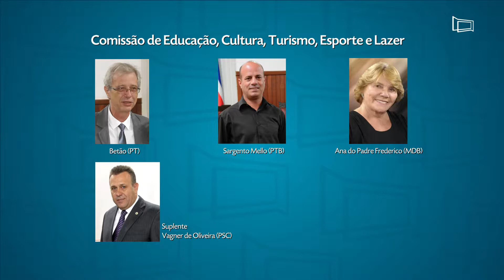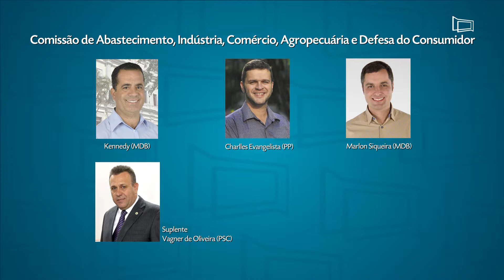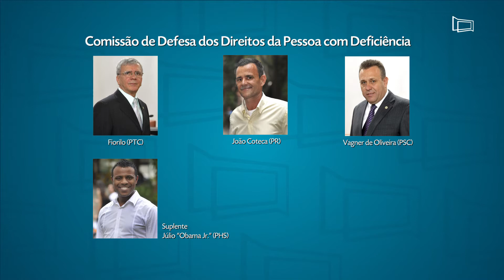Vereadores definem nova formação das comissões da Câmara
Ao todo são 15 comissões permanentes. Cada uma com três vereadores membros e um vereador suplente.